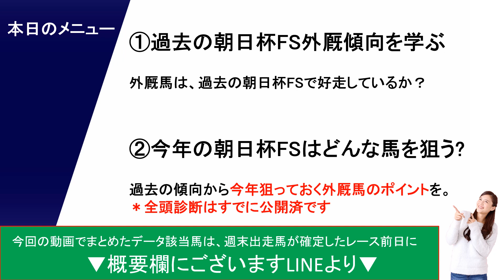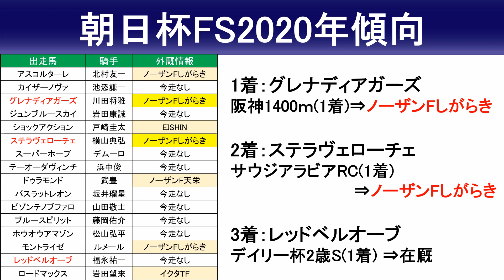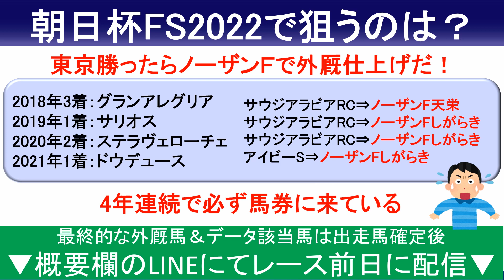【朝日杯FS2022予想・外厩】ドルチェモアは吉澤S-WEST仕上げで参戦！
●朝日杯FS予想大会＆全頭診断動画
▼動画はコチラ▼

【朝日杯FS2022出走予定馬】
ウメムスビ 角田大河
エンファサイズ 藤岡康太
オオバンブルマイ C・ルメール
オールパルフェ 大野拓弥
キョウエイブリッサ 川須栄彦
グラニット 松山弘平
コーパスクリスティ D・イーガン
シンリョクカ 未定
スズカダブル 鮫島克駿
ダノンタッチダウン 川田将雅
ティニア 福永祐一
ドルチェモア 坂井瑠星
ドンデンガエシ 横山典弘
ニシノベストワン 藤岡佑介
バグラダス 吉田隼人
フロムダスク 武豊
ミシェラドラータ 酒井学
レイベリング 横山武史
ロードラディウス 未定